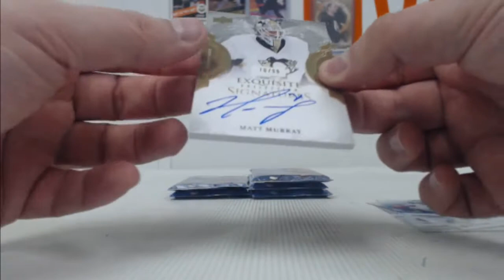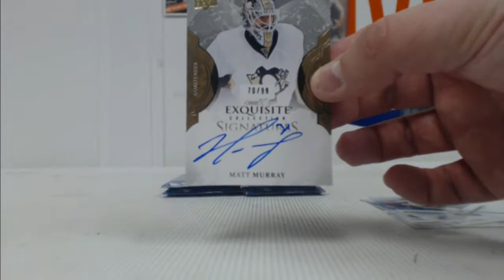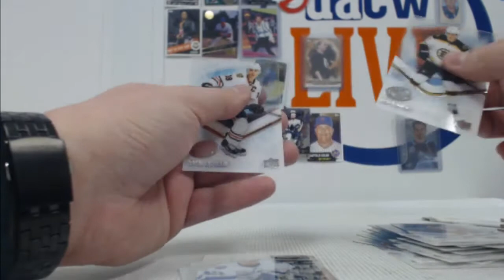Brian's ICE box